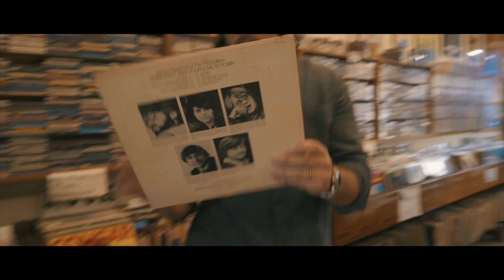NOMAD SOUL PHOTO REEL